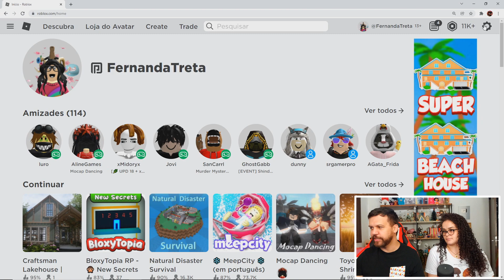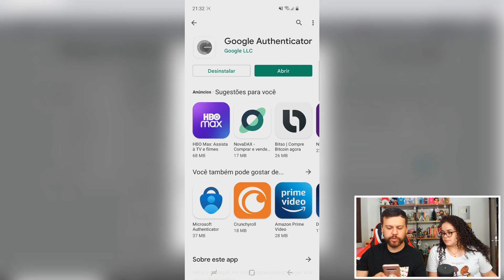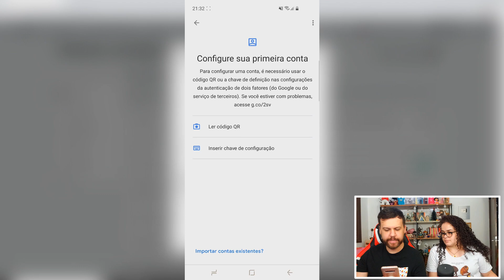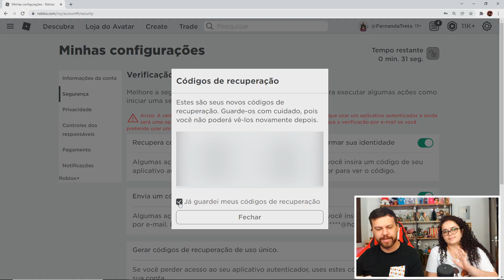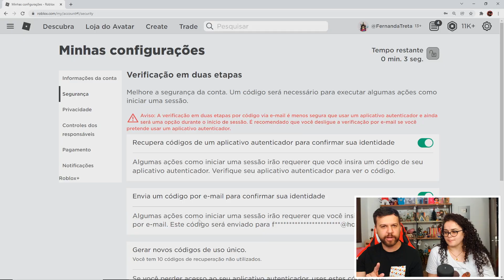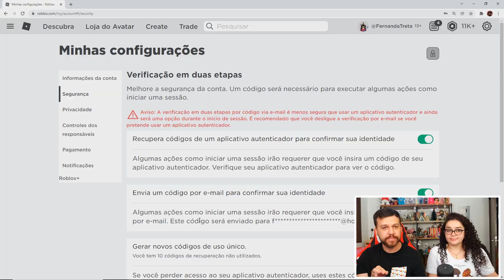COMO USAR O APLICATIVO AUTENTICADOR NO ROBLOX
Como usar aplicativo autenticador no roblox para verificação de duas etapas.